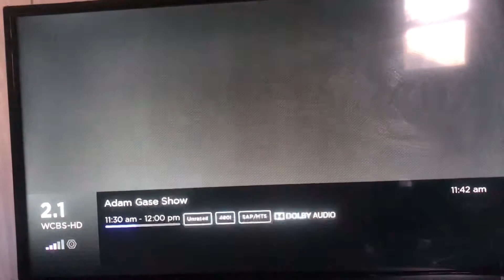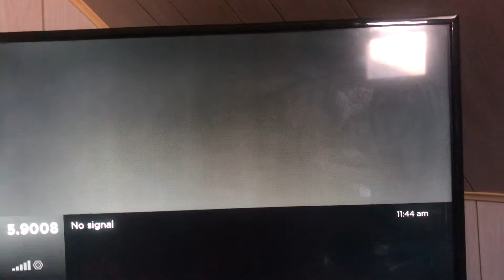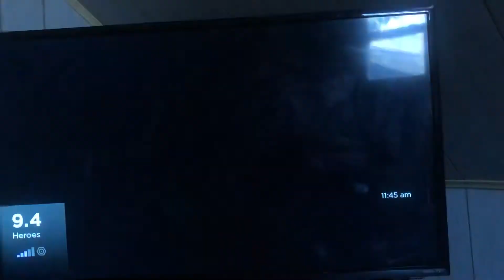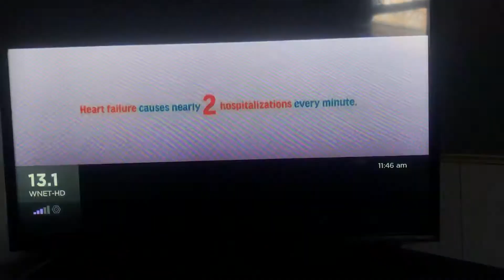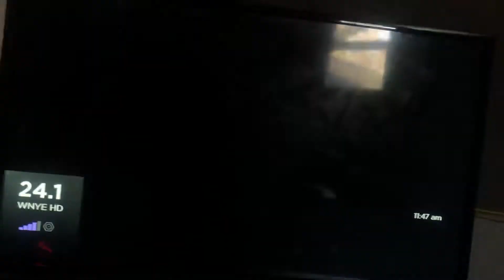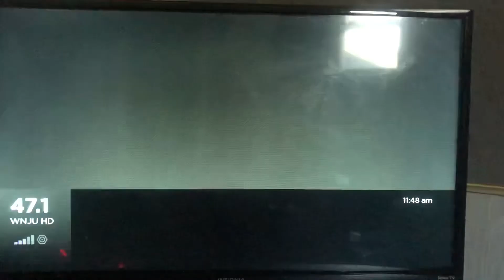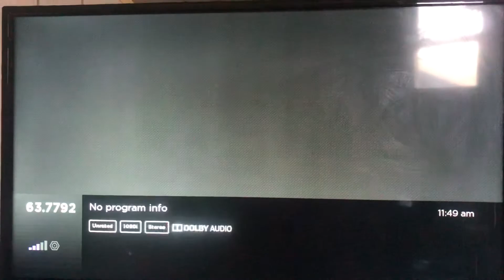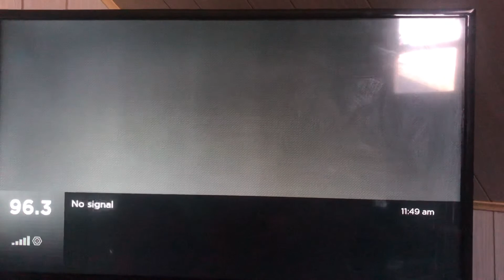tv bandscan DTV (Long Island, NY)